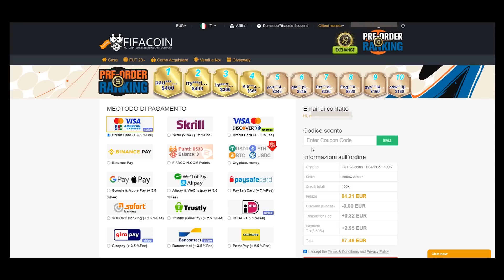LA MIA PRIMA ICON su FIFA 23 è... + RULE BREAKERS 2! - FIFA 23 PACK OPENING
TN26P5